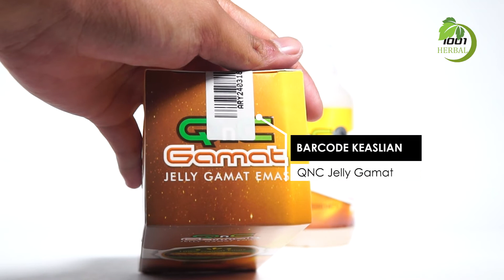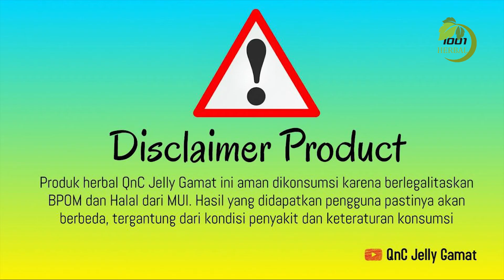Harus Tau 1 Cara Mengobati Mulut Miring Sebelah Sembuh Total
Berikut Cara Mengobati Mulut Miring Sebelah Sembuh total dari Mulut Miring Sebelah  Sembuh dengan mengobati dan pengobatan qnc jelly gamat.

PESAN Obat Mulut Miring Sebelah Sembuh :
Klik link berikut  :
WA 1 ( Kode HD-QNC jangan dihapus )

*Info Produk
Nama Produk : QNC JELLY GAMAT
Varian : Original
Isi : 300 ml
Harga : Rp. 165.000/botol (belum termasuk ongkir)
Bentuk ketersediaan : Cair
Komposisi : Teripang emas, Air ROM, Sweetener Stevia, Pengemulsi Nabati, Ekstrak buah dan sayur

*Aturan & Cara Konsumsi
Untuk menjaga kesehatan diminum: 1×1 sendok makan setiap hari
Untuk terapi sakit ringan diminum: 2×1 sendok makan
Untuk terapi penyakit berat diminum: 2×2-3 sendok makan setiap hari
Sebagai obat oles: 2x sehari

*Legalitas
Terdaftar BPOM RI: POM TR 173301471
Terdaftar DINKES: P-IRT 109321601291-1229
Mendapat sertifikat Halal dari MUI

“berikut keuntunguan jika anda membeli online lewat kami :
- Kirim barang dulu baru transfer pembayaran
- Produk 100% Asli dengan stok terbaru
- Siap Melayani 24 jam konsultasi